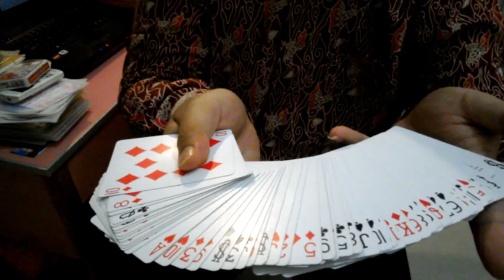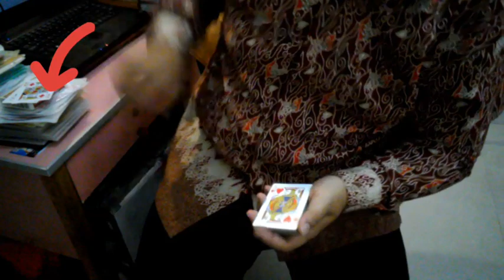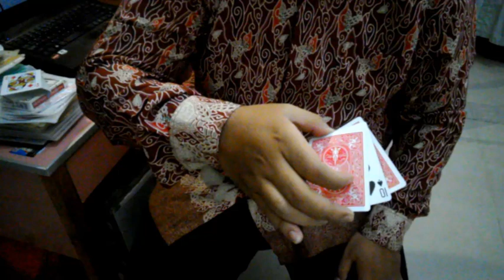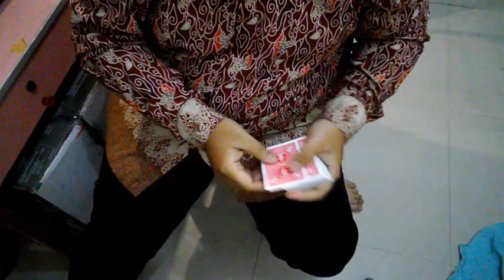#74 | MAGIC | SULAP KARTU | CARDICIANSHARING EPS 04 : HOW DID YOU DO THAT? ( CARA KITA MERESPON )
#74 || MAGIC || SULAP KARTU || CARDICIANSHARING EPS 03 : HOW DID YOU DO THAT? BAGAIMANA KITA MERESPON SETELAH SELESAI BERMAIN SULAP